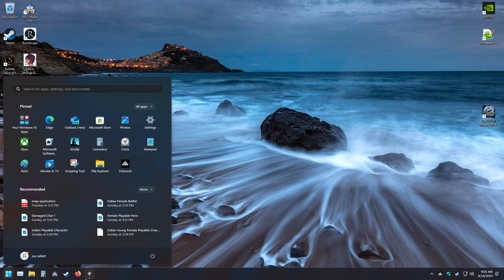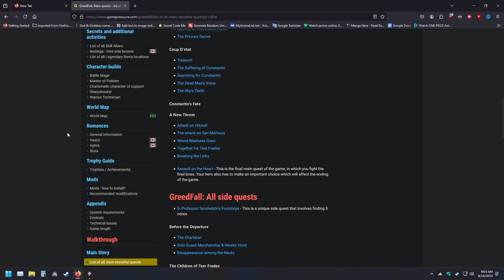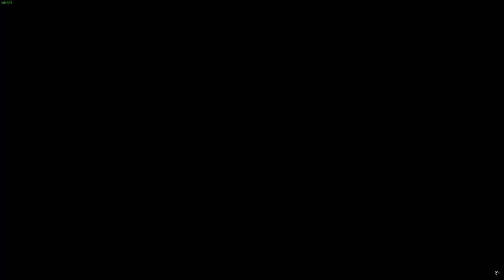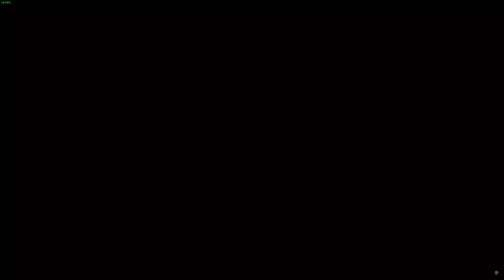Uncovering Dark Secrets in Greedfall